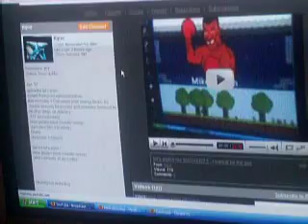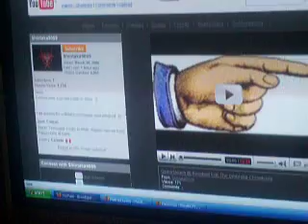god damn tags...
i seriously didn't want to do this.. but after 3 times